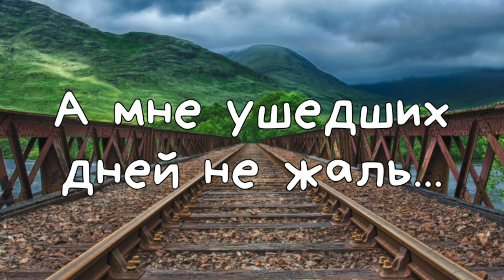А мне ушедших дней не жаль